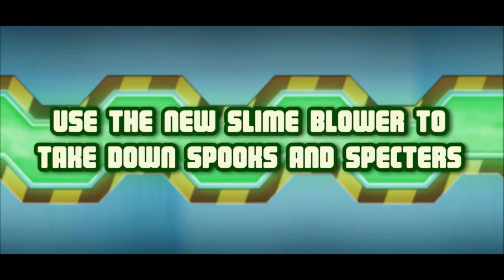Respawnables👻GHOSTBUSTERS the 35th Anniversary Event TEASER 2019👻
Respawnables👻GHOSTBUSTERS the 35th Anniversary Event 2019👻

ghostbusters 2020
ghostbusters 3 trailer
ghostbusters 3 teaser
ghostbusters trailer 2020

respawnables weapons:
Rookie Machine Gun
Assault Rifle
Shotgun
Heavy Machine Gun
Sniper Rifle
Scoped Assault Rifle
Bazooka
Dual Pistols
Grenade Launcher
Revolver
Stake Launcher
Stake Launcher
Scoped Rocket Launcher
Plasma Punch
Dual Grenade Pistols
Zap Gun
Little Italy
Blunderbuss
Airsoft SMG
Guitar Machine Gun
Anti Material Sniper
Siege Cannon
Double Barrel Shotgun
Plasma Shotgun
Tri Barrel Plasma Rifle
Noisy Cricket
Proton Gun
Chemrail
Elite Assault Rifle
Flare Gun
Haunted Guns
Toxic Guns
Darkness Combo Guns
Winter Ghost Rifle
Dual Machine Guns
Missile Launcher
Cold Beam Rifle
Dual Energy Pistols
Dual Rookie Machine Guns
Hunter Rifle
Shockwave Launcher
Battle Ram
Automatic Shotgun
Thumper
Armed Guitar Case
Dual Freedom Revolvers
Aristocrat's Shotgun
DMR-003
Flare Gun MK2
Rainbow's End
Black-Naga
Silver Wolf
Outlaw Revolver
Zapper
Blaster
Dual Blasters
Proton Gun Gen3
Proton Glove
Proton Shotgun
Triple Barrel Gatling
SMG Howling
Hunter Shotgun
Minigun
Dragon's Breath Cannon
Dual Airsoft SMG
Semi-Automatic Sniper
Freedom Revolver
Rocket Guitar Case
Stig Rifle
Monkey's Rifle
Monkey Staff
JP-BEK
DV Carbine
Pocket Pistol
Air Cannon
Automatic Grenade Launcher
Heavy Shatterer
Gatling Punch
Night Screech
Incinerator
RA-KT Assault Rifle
Ghost Cannon
Burial Shotguns
Veteran Machine Gun
Atarot Handgun
Double barrel machinegun
Dark matter gun
Alien eye Pistol
Plasma machinegun
Cousar Crowe Assault rifle
Flare Gun MK3
Fire Spitter
Dual Flare Gun
Incursion Ram
Mechanical Claw Thrower
Clusterstorm
Fire Clacker
Explosive MiniGun
fireworks cart
parade shotgun
poison dart handgun
Maskeleon Rifle
HEI MK1 Assault Rifle
Shield Wielder
Lucky Rifle
The Little Friend
Fire Fist
Big Kaboom
Hunter Handgun
Barker Shotgun
Harpoon Launcher
Rocky Shotgun
Crafty Handguns
Aztec Gauntlet
Aztec Fury
ultra Adder
Falcon Fire
Fiber Crossbow
Loud Atarot handgun
Silenced semi auto sniper
PYS-TL Silenced
4B-LT Silenced
THompkin45
Le Cocotier
Le Cocotier Dual
Aristocrat's Wiked R
Fast and angry 3
Lucky last bullet
Aztec sword skill
Dual Golden Pistols
RoboParrot
Fluffynator
Bubble Launcher
Dual Water Balloner
Dual Soaker Pistoles
Soaker Assault Rifle
Watooka
Bubble Rifle
Vamp Escopeta
Vamp Shotgun
ZOMBIE INCENERATOR
Post shotgun
Post heavy  skull
Post toxic crossbow
Post Rookie
Fire Spatter
Dual Snowgun
Dual Toxic heng
Toxic heng
Clover cloner
Triple barrel pistol
Bombardier
Dual bobcat
Javelin gun
Steam machine gun
RYUGA
VORTEX
RAY BRINGER